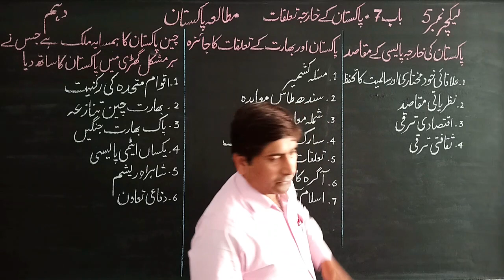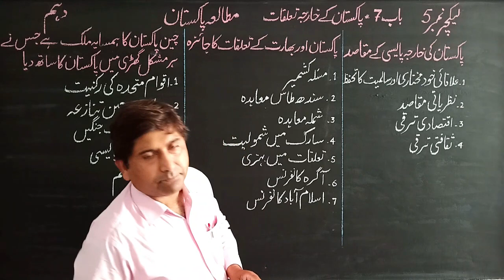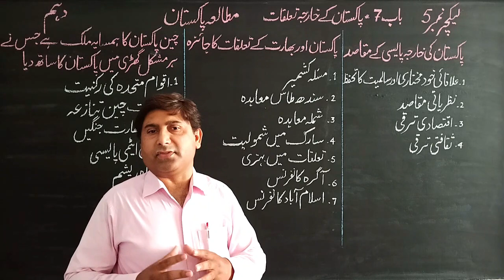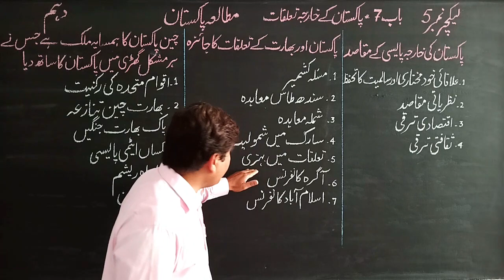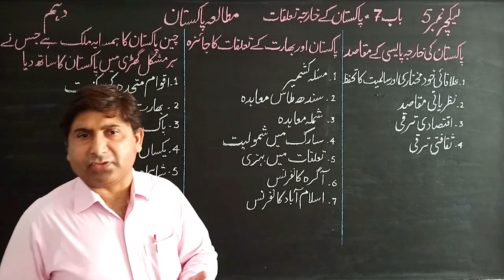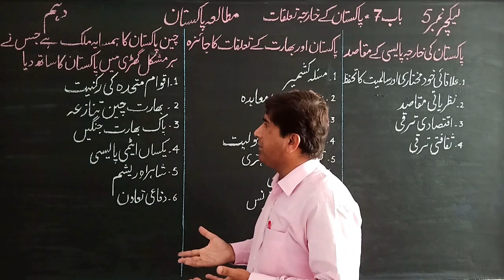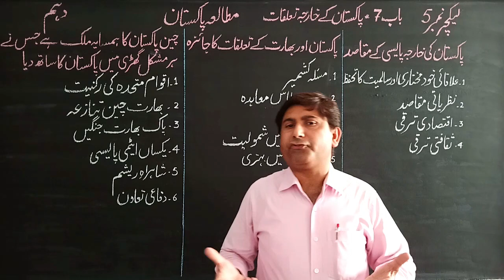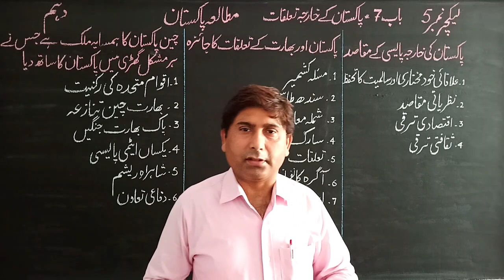10th Class Pak.Studies, Lecture 5, Ch. 7 (Foreign Relationships of Pakistan)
In this video, you will learn 7th chapter(Foreign Relationships of Pakistan). We discuss some long questions in this video. Hope this video will be beneficial to you.